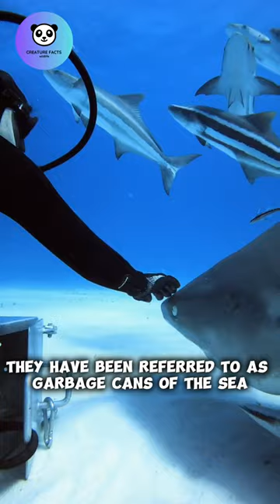Tiger shark head and tiger shark head and jaws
tiger shark head and jaws
Tiger sharks are found in various warm and temperate oceans around the world, from coastal regions to offshore waters. They prefer tropical and subtropical climates.

Animal Facts  Animals Planet Facts Wildlife and nature documentaries - exploring the natural world and its diverse wildlife.